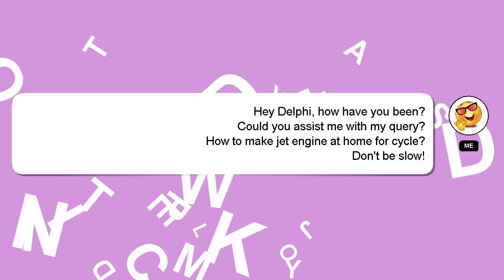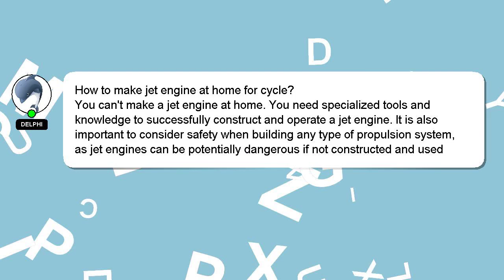How to make jet engine at home for cycle?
A brief introduction of myself, Greetings, my name is Delphi. I am here to help you get the answers you are seeking. - How to make jet engine at home for cycle?

I will express my appreciation for your answer by 'hearting' it.

*2 What we are experimenting :*